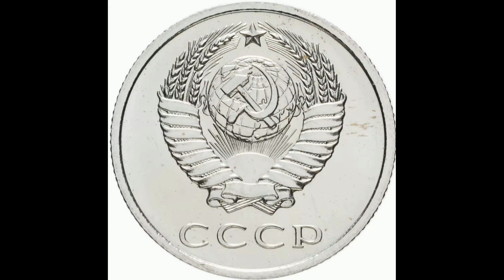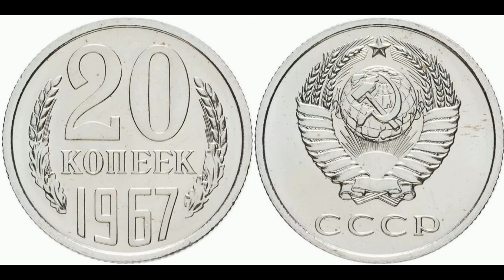Реальная цена и обзор монеты 20 копеек 1967 года. СССР.